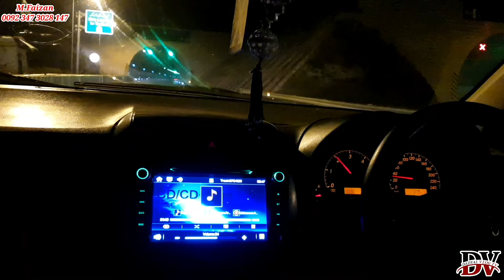The Journey to SKARDU Begins | SKARDU From Kashmir |Part_1 | Kashmir Beauty